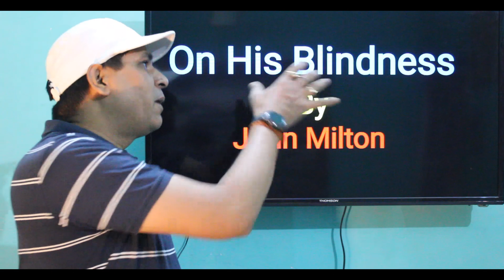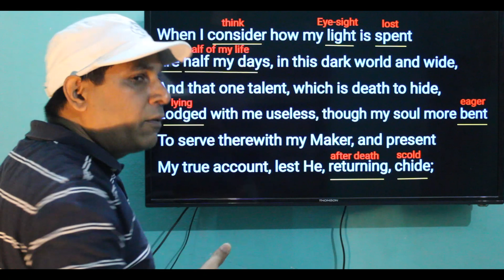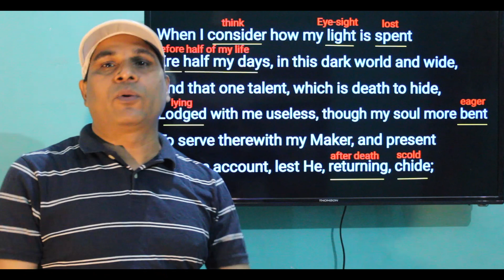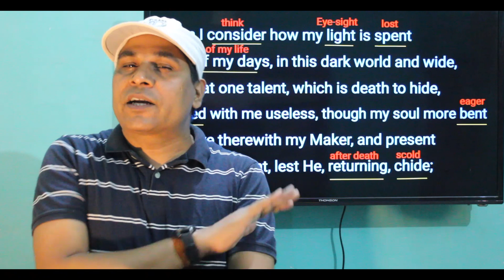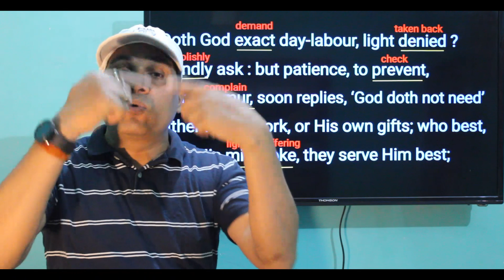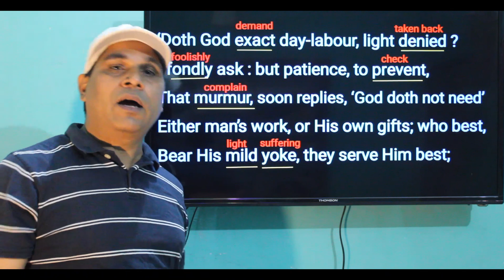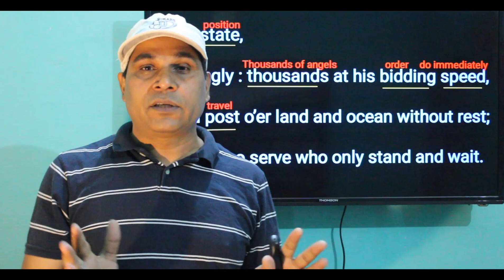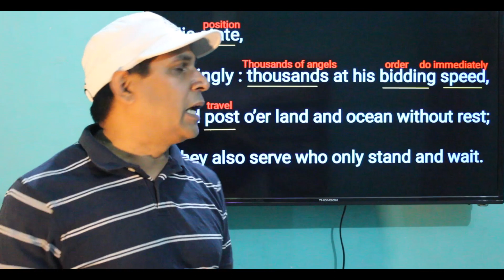Poem : On His Blindness || By Girijesh Kumar Mall Sir || English Gurukul || John Milton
3rd poem of Intermediate Poetry(UP Board)
With explanation in Hindi & English...

Distance must not be the barrier in accessing the quality education This has been the idea behind launching our online educational channel.

आप सभी अपने Questionsऔर Suggestions नीचे comment कर सकते हैं.
अगर Video अच्छा लगा हो तो Feedback Comment में जरूर लिखें.
आप सभी से अनुरोध है कि इस video को ज्यादा से ज्यादा share करें जिससे और students भी लाभान्वित हो सके.

Enjoy this course & give your valuable suggestions in the comment box and do share your experiences in the comment box.

English Gurukul
english gurukul
englishgurukul